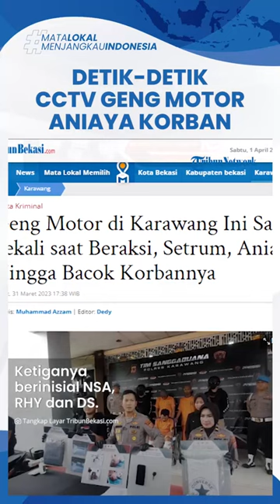Rekaman CCTV Detik-detik Geng Motor di Karawang Aniaya Korban: Dikeroyok, Dibacok hingga Disetrum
TRIBUN-VIDEO.COM - Aksi sadis geng motor terjadi di Jalan Kertabumi Karawang.

Peristiwa itu terjadi pada Senin (13/2) lalu.

Polisi menggelar rilis kasus itu pada Jumat (31/3).

Korban merupakan seorang remaja berinisial AK.

Saat itu dirinya bersama dua teman hendak menuju sekitar alun-alun.

Namun korban bertemu geng motor itu.

Saat itu sepeda motor korban terjatuh.

Korban dianiaya karena tak sempat menyelamatkan diri.

Sedangkan dua temannya berhasil lari.

Korban mengaku dirinya dikeroyok dan dibacok oleh pelaku.

Selain itu menurut korban dirinya disetrum oleh pelaku.

Akibat peristiwa itu, korban mengalami luka cukup serius.

Atas hal itu polisi kini berhasil menangkap tiga pelaku.

Ketiganya berinisial NSA, RHY dan DS.

Mereka kini terancam hukuman di atas 5 tahun penjara. (Tribun-Video.com/Tribunbekasi.com)

Artikel ini telah tayang di Tribunbekasi.com dengan judul Geng Motor di Karawang Ini Sadis Sekali saat Beraksi, Setrum, Aniaya, Hingga Bacok Korbannya,
Penulis: Muhammad Azzam | Editor: Dedy